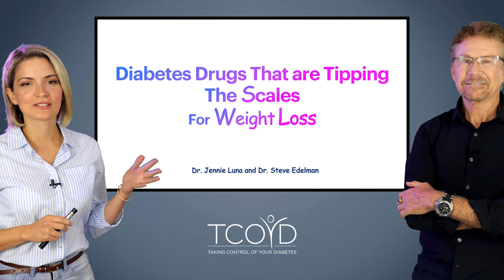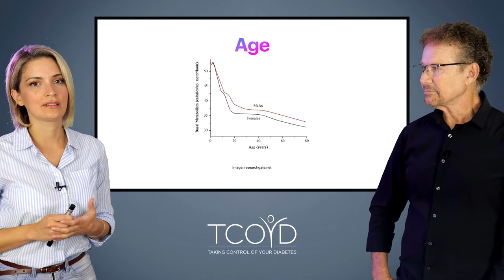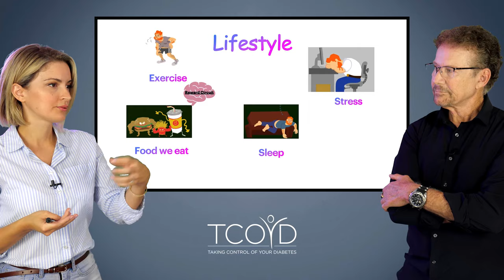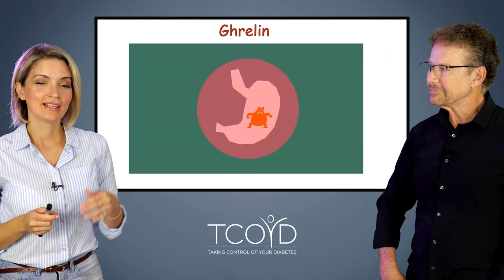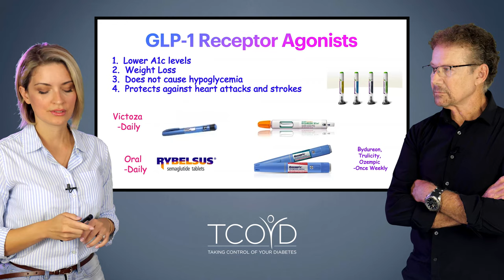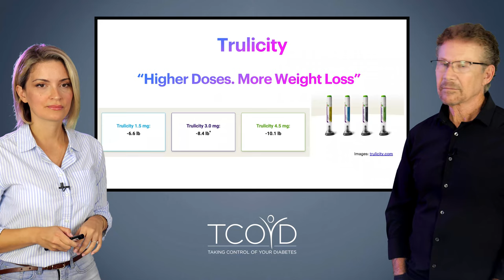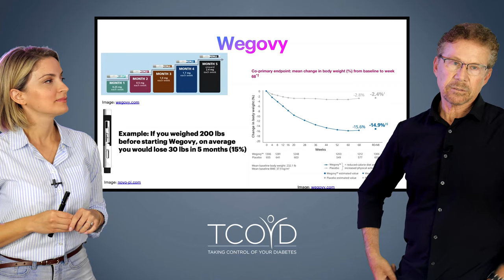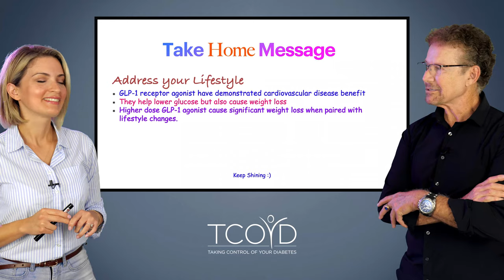Diabetes Drugs That Are Tipping the Scales for Weight Loss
This was from our virtual "Back to School" conference on 8/7/21.

Get educated about the class of once-weekly diabetes medications that, when used in higher doses, are making a real impact on weight loss, heart health, and more. Information that can change your life for the better.

Speakers: Steven V. Edelman, MD and Jennie Luna, MD

Bios:
Steven V. Edelman, MD
Endocrinologist, Founder & Director TCOYD; Professor of Medicine, UCSD School of Medicine, VA Medical Center San Diego; Living Well with T1D

Jennie Luna, MD
Endocrinologist and Obesity Medicine Specialist